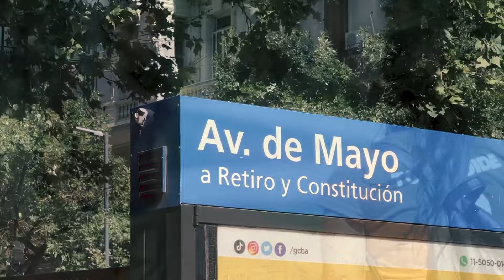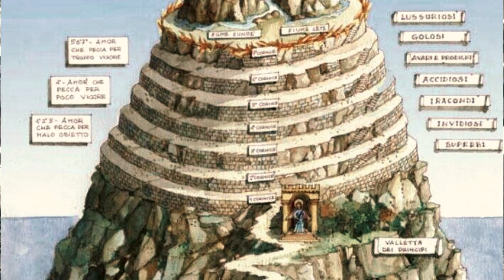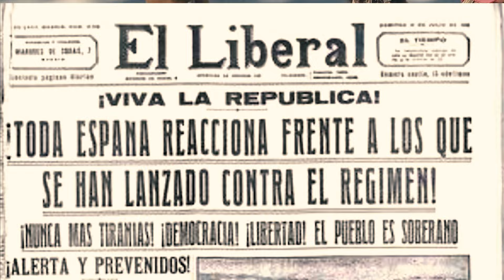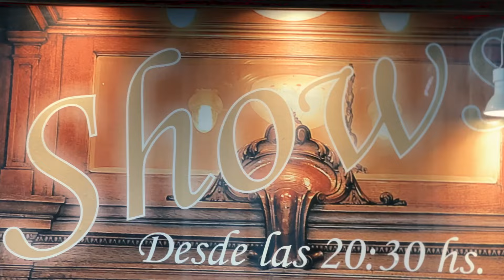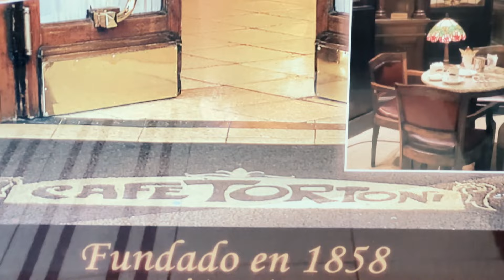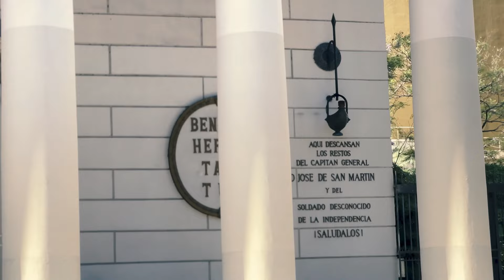BUENOS AIRES -ARGENTINA , Walking tour 4k, ¿Cómo NO SUPE ESTO ANTES?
Paloma, tu guía experta, te llevará a través de los icónicos barrios de Buenos Aires, compartiendo historias cautivadoras y destacando lugares emblemáticos.
No te pierdas la majestuosidad de la Casa Rosada en la Plaza de Mayo, detalles históricos y anécdotas intrigantes.
No solo será tu guía turística, sino también tu compañera alegre y amigable durante todo el recorrido, brindándote recomendaciones locales, consejos útiles y, sobre todo, asegurándose de que tu experiencia sea única y memorable. Deja que te muestre la esencia de Buenos Aires de una manera auténtica y apasionada. Este tour promete ser una aventura emocionante llena de descubrimientos y momentos inolvidables en la cautivadora capital argentina. ¡Prepárate para vivir Buenos Aires con la gracia y el entusiasmo de Paloma!

Si te interesa el tour, Hay mas tour para visitar buenos aires, contacta con ellos en las siguientes direcciones.